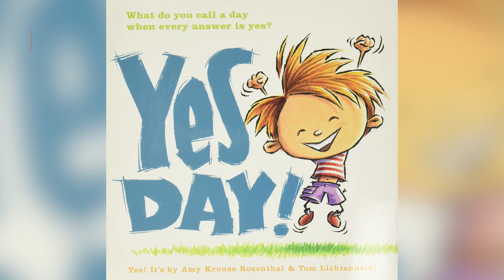Watch This Before You See Yes Day | Netflix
For 24 hours, kids make the rules.

Always feeling like they have to say NO to their kids and co-workers, Allison and Carlos decide to give their three kids a YES DAY -- where for 24 hours the kids make the rules. Little did they know that they'd be going on a whirlwind adventure around Los Angeles, that would bring the family closer to each other than ever before. Starring Jennifer Garner, Edgar Ramírez, Jenna Ortega, Julian Lerner and Everly Carganilla.

Allison Torres used to be fun, she used to be spontaneous, and she used to say "yes" to everything. But then, life happened. Allison got married and had children and, at some point, "no" became her default answer.

But Allison is determined to get her groove back, and a chance encounter during a parent-teacher conference teaches her how: by giving her kids a "Yes Day."

For 24 hours, Allison and her husband Carlos vow to say yes to every ask that her children have.

Upping the ante, Allison promises that, if she says no even once, her oldest daughter, Katie, gets to go to the Fleek Fest musical. Alone. With no adult supervision. The stakes couldn't be higher.

Can Allison keep her word, reconnect with her family, survive the day, and prove that she's not the ultimate killjoy? You'll have to watch Yes Day, a family comedy from Jennifer Garner and director Miguel Arteta, to find out.Here's what you should know about before you watch Yes Day.

The idea for Yes Day comes from a children's book by the same name by award-winning author, filmmaker, and radio host Amy Krouse Rosenthal, with illustrations by critically-acclaimed artist Tom Lichtenheld.

In the book, the Yes Day festivities are a little tamer than the ones in the movie. Still, Rosenthal and Lictenheld's book is full of the same chaotic, irreverent energy as the feature film. It's easy to see why the book is so popular with children, including Jennifer Garner's.

See, Garner has been celebrating Yes Day with her family for a while now, and it's one of the most memorable and most punishing days of her year.

In 2017, Garner's exhausted post-Yes Day selfie went viral, and it was that selfie that attracted the attention of producers Ben Everard and Lawrence Grey, who subsequently reached out to Garner about adapting Rosenthal and Lichtenheld's book for the screen.

A real-life tradition | 0:00
A cast that's awfully hard to say no to | 1:49
A crew that'll have you laughing all day | 3:30

A mom and dad who usually say no decide to say yes to their kids' wildest requests — with a few ground rules — on a whirlwind day of fun and adventure.